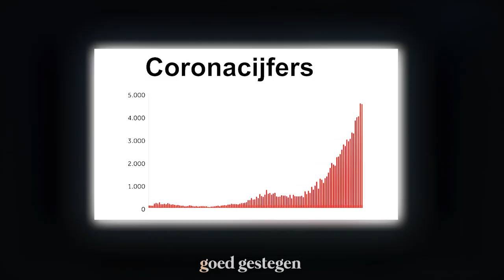KATJE LEE IS IN LEVEN (Tribute Music Video)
KATJE LEE is nog in LEVEN (in peroe, peru, euh)
DAT MOET BEZONGEN WORDEN!

JE KAN ONZE MERCH NU OOK KOPEN!